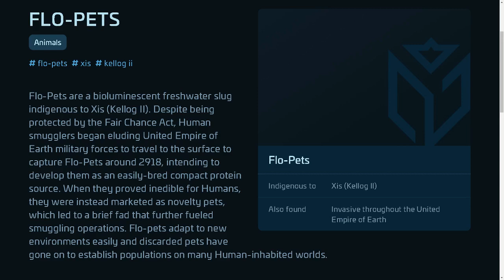FLO-PETS - Galactapedia - Library Star citizen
This is a vocalized entry from RSI's Star Citizen Galactapedia.